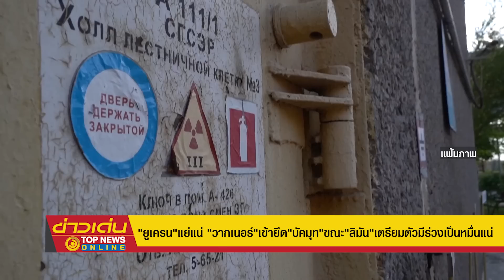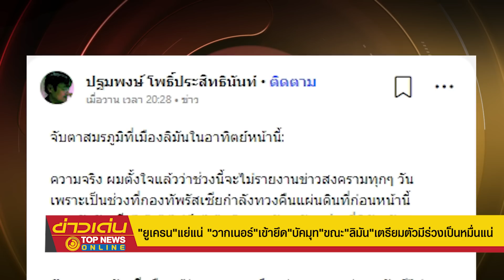"ยูเครน"แย่แน่ "วากเนอร์"เข้ายึด"บัคมุท"ขณะ"ลิมัน"เตรียมตัวมีร่วงเป็นหมื่นแน่ | ข่าวเด่น | TOP NEWS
"ยูเครน"หลอนจัด "รัสเซีย"ถล่มอาคารใน"ซาโปริซเซีย"ยับ "เคียฟ"อ้างมีคนดับนับสิบชีวิต ขณะที่ "บัคมุท" ยูเครนขาขวิด "นักรบวากเนอร์"บุกยึดหมู่บ้าน"ไซเซโว"แล้ว ด้าน "ดร.ปฐมพงษ์" ให้จับตา"ลิมัน"ไม่นาน"รัสเซีย"ยึดคืนได้แน่ หลังกองกำลังเสริมเข้าพื้นที่อาทิตย์เดียวพลิกเกมได้ เชื่อ "ทหารยูเครน" นับหมื่นนายอาจต้องจบชีวิต